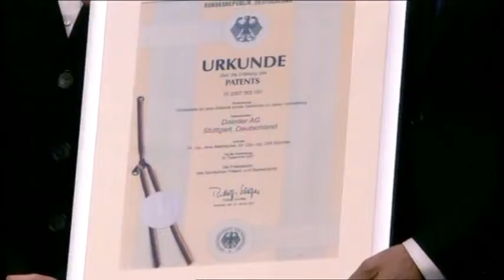Daimler Celebrates the 125th Anniversary of the automobile Best Of Part II 480p